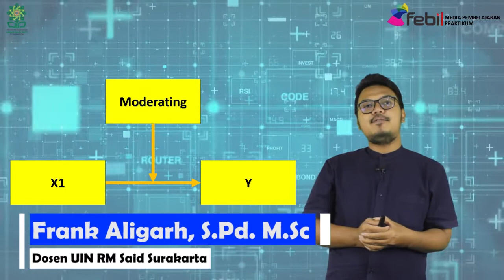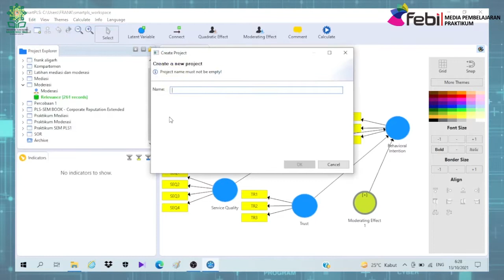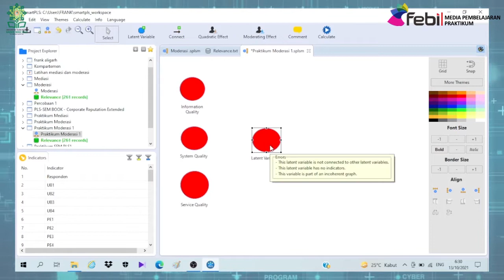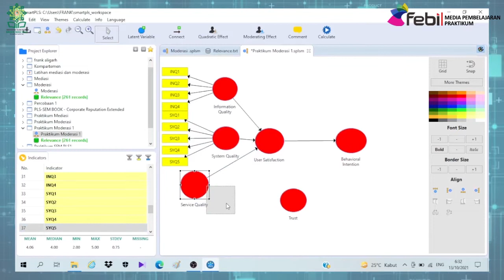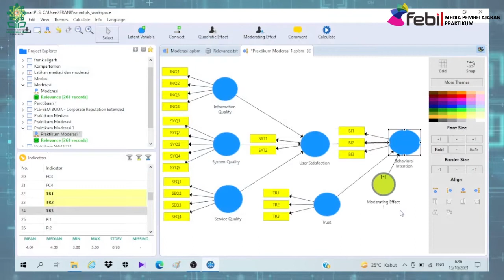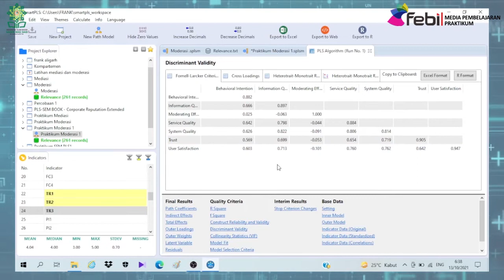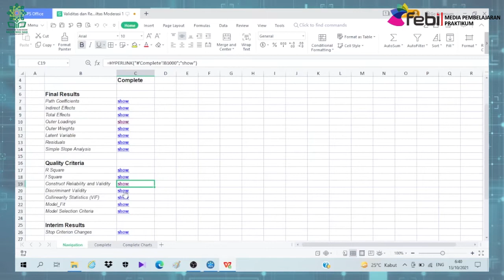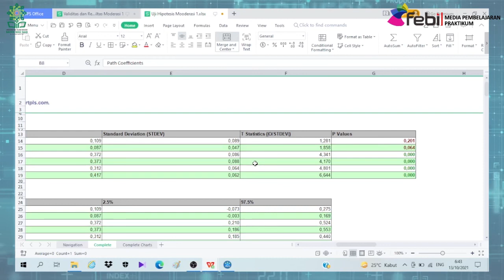Uji Moderasi menggunakan Smart PLS | Frank Aligarh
Praktikum  Statistik Fakultas Ekonomi dan Bisnis Islam
UIN Raden Mas Said Surakarta
Pengampu Frank Aligarh, M.Sc
No. 67